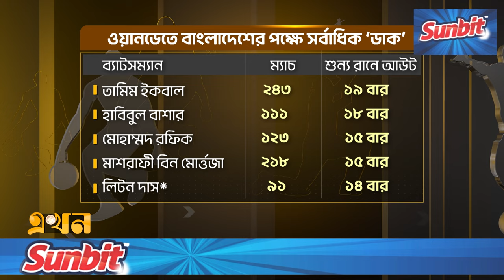ডাকের রেকর্ডবুকে লিটন দাস | Litton Das Batting | Record For Duck | Bangladesh Cricket | Ekhon TV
Our Office Address:
EKHON TV
City Park Lane
19, Hatkhola Road, Wari
Dhaka-1203
Bangladesh